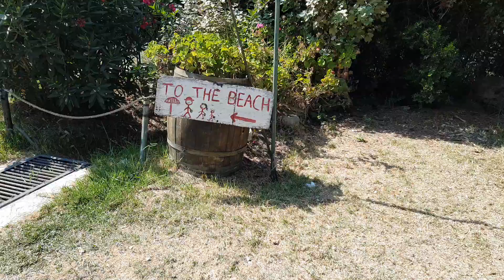Corfu - PRASOUDI BEACH ISLAND GREECE